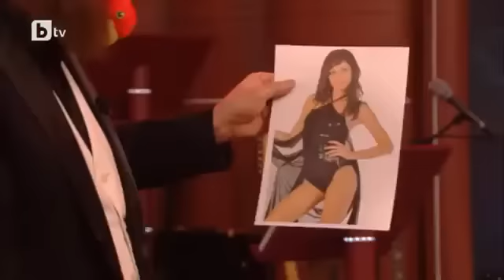Шоуто на Слави: Актьорска вечер: Скеч с Астор и неговия папагал